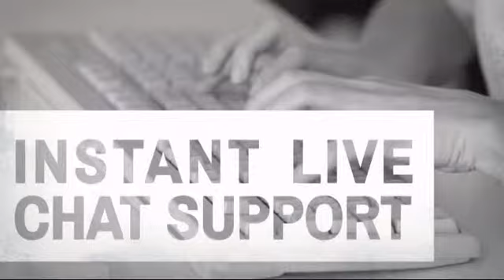Tiger Claw Super Shield - Kid Dragon - MAEQD.com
Product Description:
The perfect protection designed for advanced students using full power.

Features
* Gives you maximum protection and absorbs full contact.
* Dimensions: 26" x 14" x 8"
* Sold Individually
* Printed with Kid Dragon Logo.